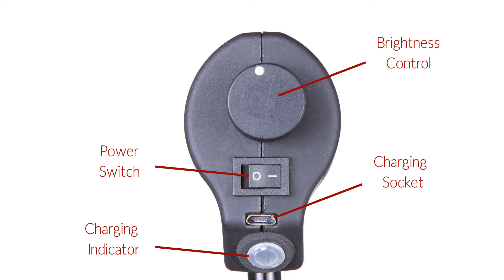Compact & Unique Lighting System | Harison UniLux LED Light | Harison Photo Product